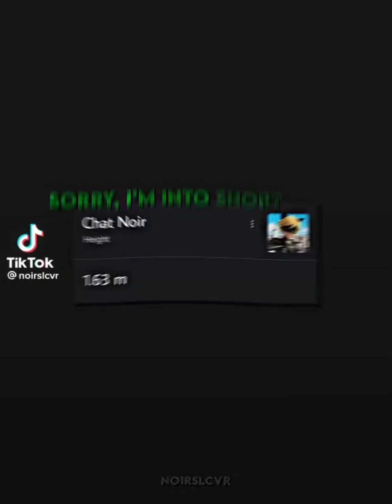Miraculous TikTok Compilation (part1)